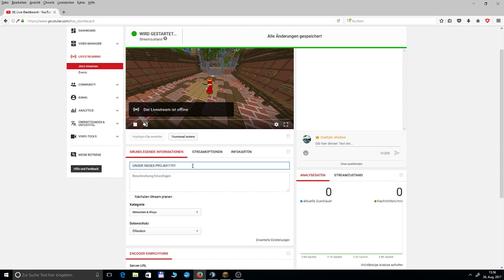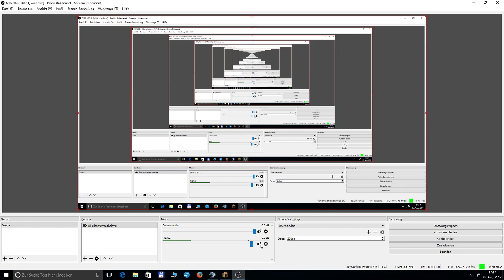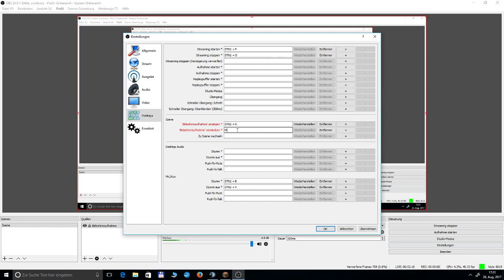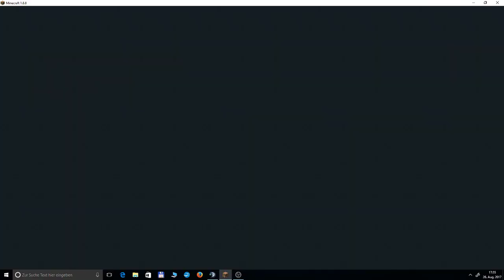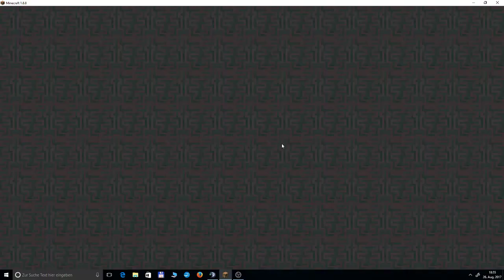UNSER NEUES PROJEKT!!!!!!